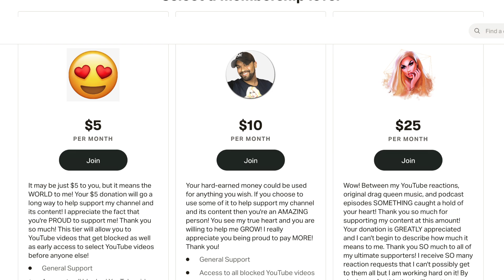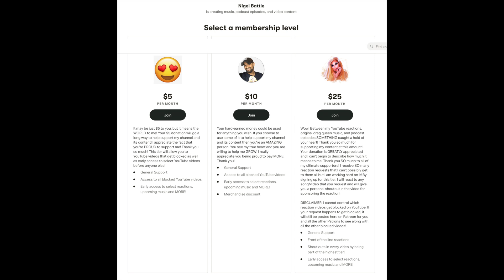Christina Aguilera Beautiful MUSIC VIDEO REACTION!